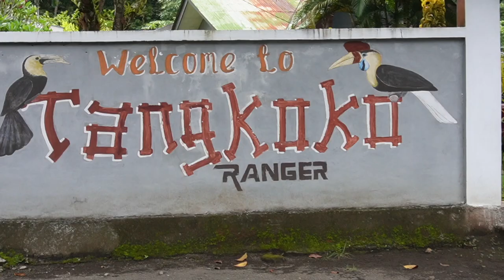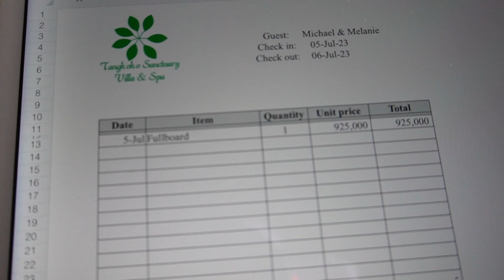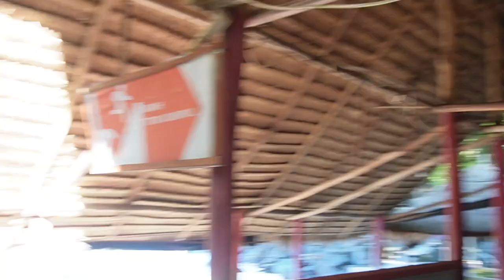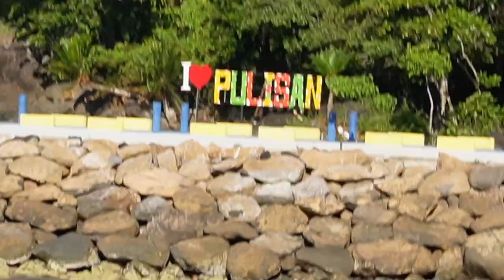WILD MOMENTS! Tangkoko National Park Indonesia 🇮🇩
🌺 Sulawesi, Indonesia ―Welcome To Tangkoko National Park in North Sulawesi, Indonesia!
Here we discover exotic creatures like flying lizards, orb spiders, lantern bugs, macaques, woodpeckers, cuscus, and tarsiers the smallest marsupials in the world!
If you plan to visit Tangkoko National Park I recommend staying at Tangkoko Sanctuary! In this video I give you a tour of the place!
Later you will discover beautiful public and private white sand beaches surrounding Tangkoko in North Sulawesi, Indonesia.
Filmed with: @AffinityAdventure

🌼 Chapters:
0:00 Enter Tangkoko National Park
3:45 Macaque Monkeys Booty
5:14 Tarsiers Phone Call
10:35 Spotted a Cuscus!
15:55 Tangkoko Beach
17:17 Name of this plant?
20:49 Stay in Tangkoko Sancturary
23:00 Tasting Ayam Curry
26:40 Tangkoko Sanctuary Room Tour!
28:22  White Sand Blue Water Beach Time!